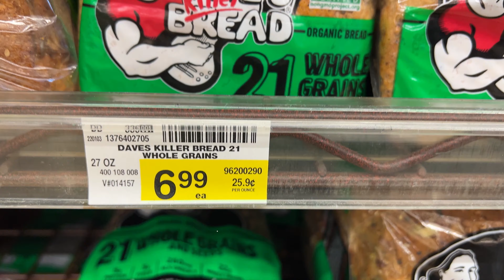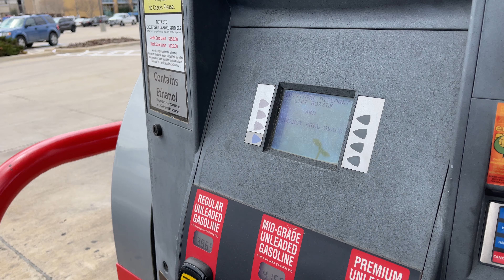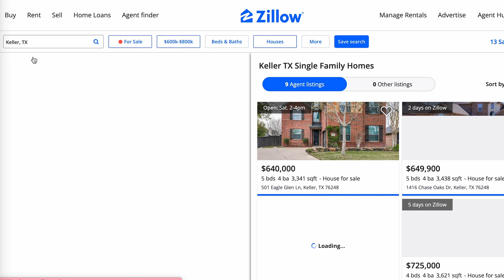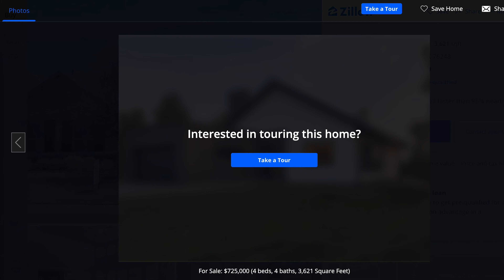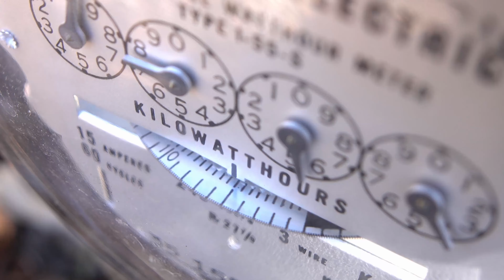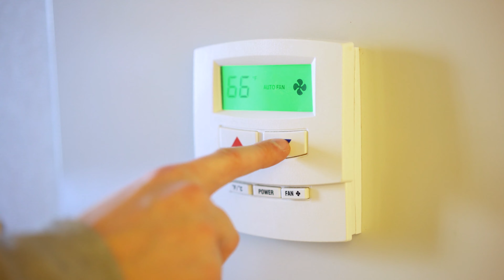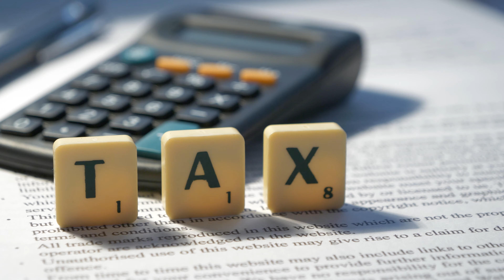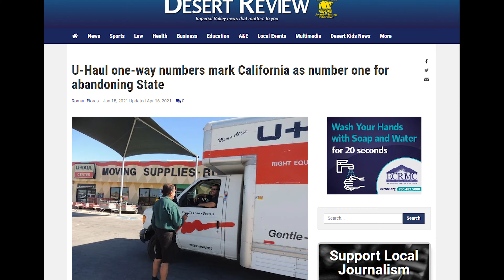California cost of living vs Texas